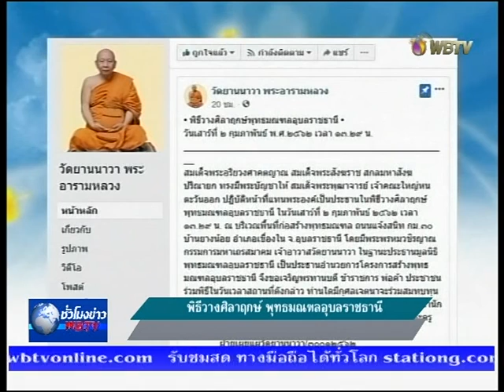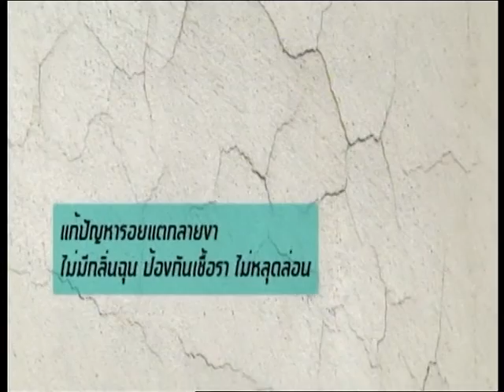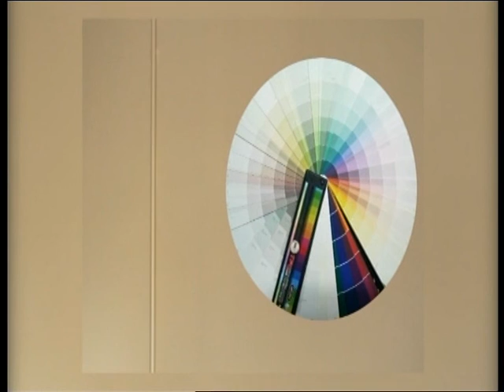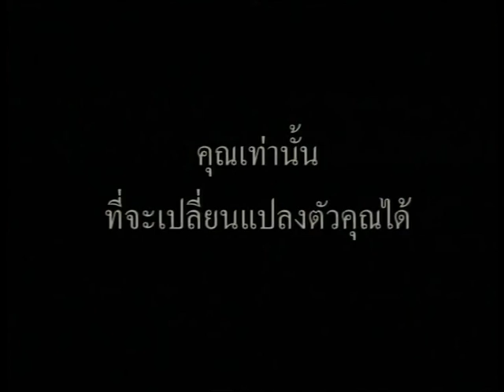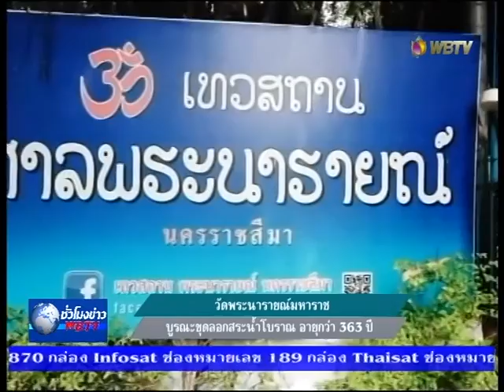รายการชั่วโมงข่าวWBTV วันที่ 31 ม.ค.2562